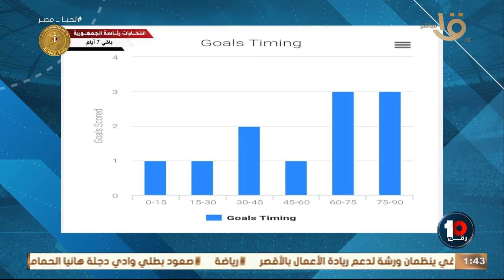شهاب هيكل يكشف السبب الرئيسي وراء تحسن اداء الأهلي في الشوط الثاني امام يانج أفريكانز 💣👇🏻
بالحالات والشرح 🔎🔥 .. شهاب هيكل يكشف السبب الرئيسي وراء تحسن اداء الأهلي في الشوط الثاني امام  يانج أفريكانز 💣👇🏻